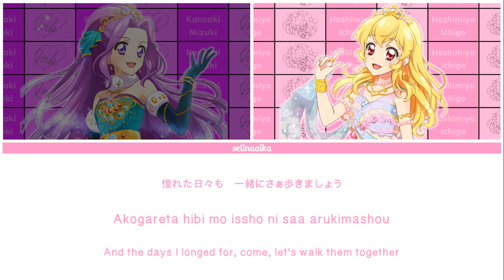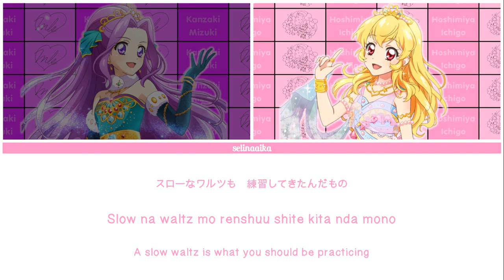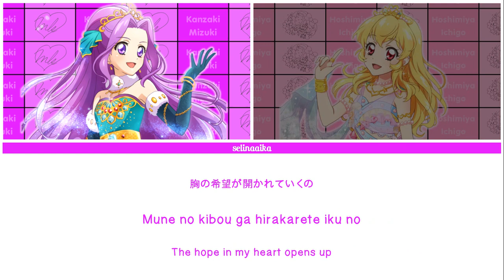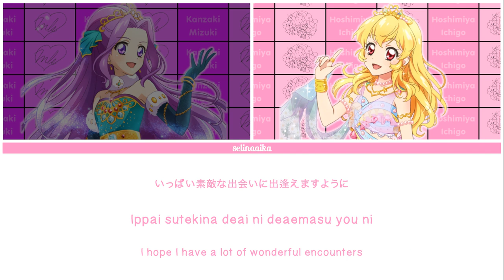Dream Reception | Mizuki & Ichigo | Aikatsu Photo on Stage Full Lyrics ROM/KAN/ENG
↬ Please don't use my style, audio (live version), or re-up my videos. They are hard to do/find and take me a very long time to finish.

↬I make every Aikatsu Planet song with lyrics in Romanji, Kanji, and English sub. I just do the full version. I also make lyrics videos for Aikatsu singers/voice actresses songs. I will consider taking requests.